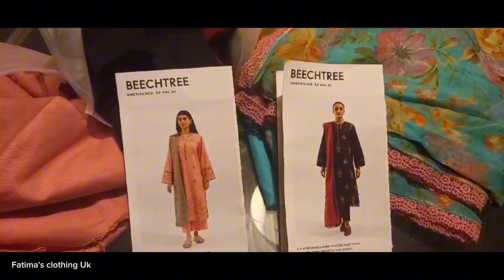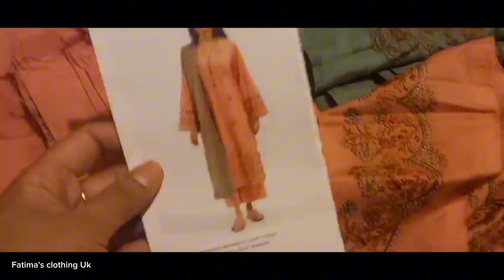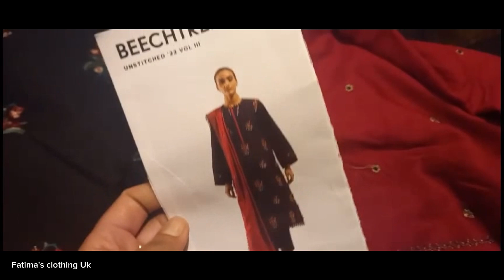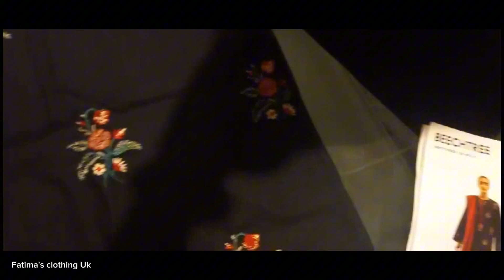My shopping haul from Bareeze and Beechtree